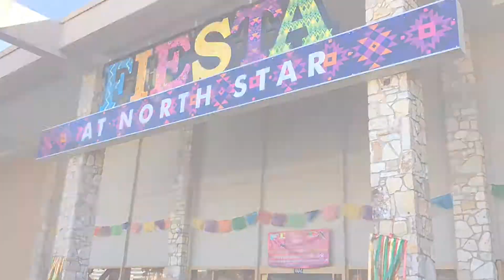The Fiesta Store! San Antonio Tx 12•7•18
We went shopping at The Fiesta Store! Look how cool it is!